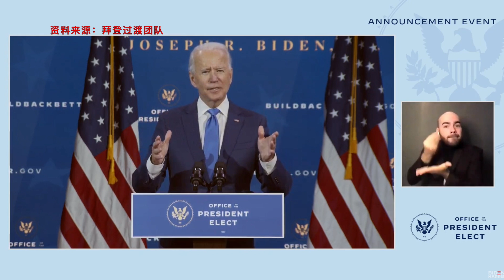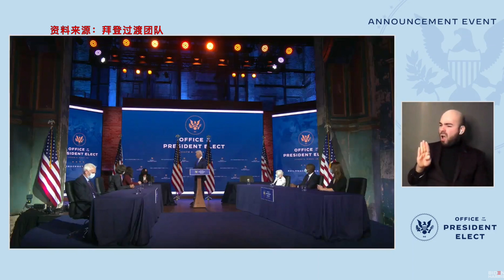【锐视频】美国财神奶奶？拜登正式介绍经济团队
主流媒体确认的2020总统当选人拜登（Joe Biden）于11月30日正式公布了其白宫经济团队的核心成员。

拜登贺锦丽过渡团队将提名耶伦（Janet Yellen）任财政部长，谭顿（Neera Tanden）任管理和预算办公室主任，阿德耶莫（Wally Adeyemo）任财政部副部长，鲁斯（Cecilia Rouse）任经济顾问委员会主席，伯恩斯坦（Jared Bernstein）和布希（Heather Boushey）任经济顾问委员会成员。